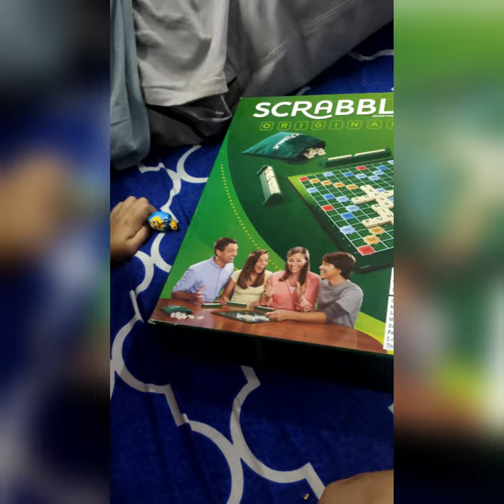Twice the Fun, Double the Chaos: Fun with Twin Girls & Dad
Get ready for double the giggles, double the cuddles, and double the trouble! Join a single dad and his mischievous twin girls as they tackle everything from backyard adventures to kitchen disasters. It's a heartwarming and hilarious look at the special bond between a dad and his daughters.